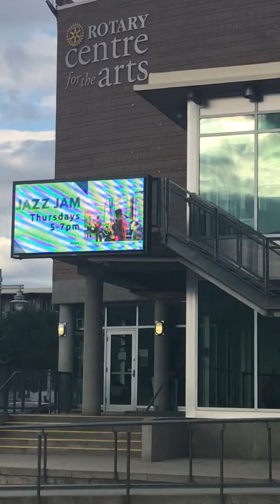Distracted by a singing guard A.k.a Freddie Mercury